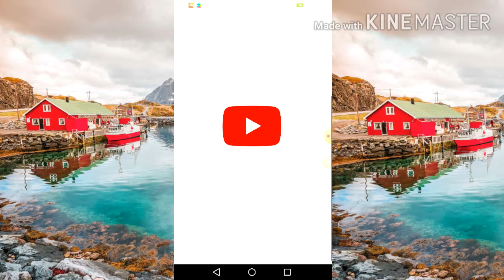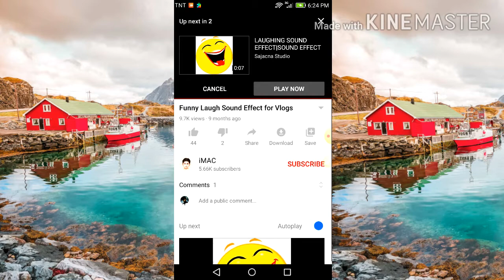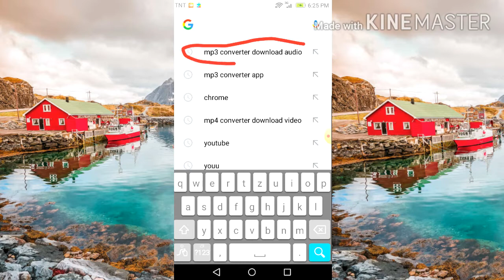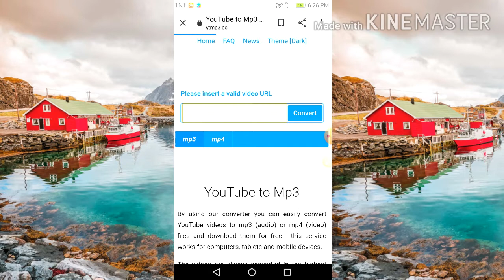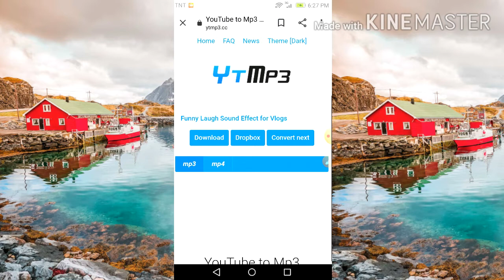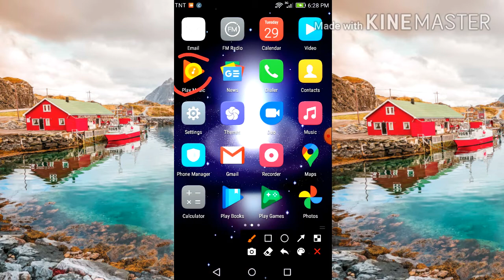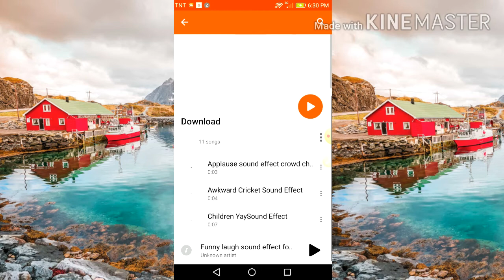How to download sound effect for bloggers step by step |kurt's tv